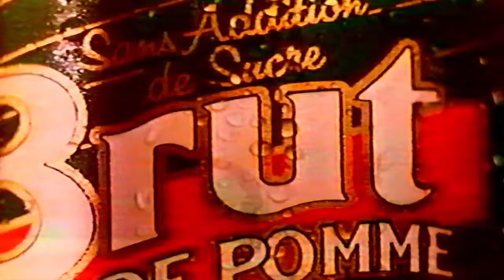Publicité de M6 de 1991